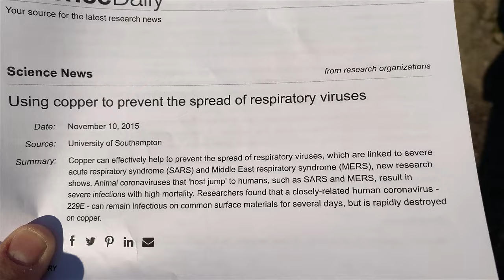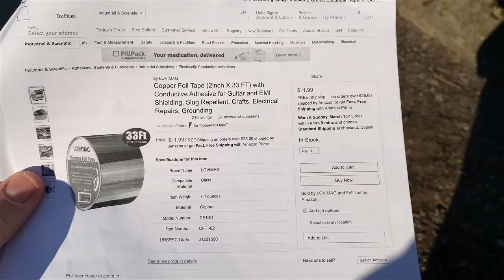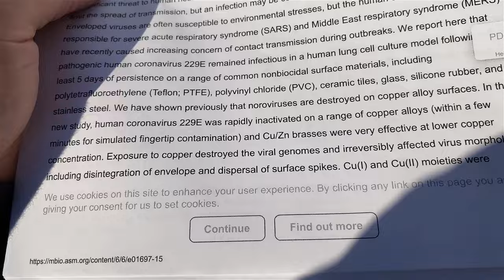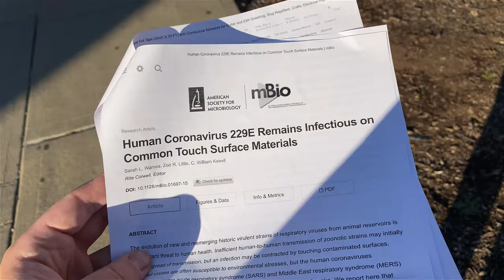VIRUSES and BACTERIA Destroyed by Antibacterial COPPER Science Study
Possible Scientifically-Researched Way to STOP the SPREAD of VIRUSES and BACTERIA from COMMONLY TOUCHED SURFACES

My name is Ilya and I am a concerned neighbor from apartment 1F, and I am taking this action as I feel it is my duty to help all of us in this time of need. I have found information that the virus that the entire world is concerned about can survive for days on commonly touched surfaces. I believe I have come across a scientific study that may have a simple and safe solution to what we can do to the said surfaces and kill any viruses and bacteria on them within minutes. The solution is copper, more specifically copper tape that applies easily to any surface you can think of. We need to take action on the individual level that helps all of us in the community including ourselves and families, which I will share at the end of this letter.
 Science Daily Short Synopsis quote:
 Using copper to prevent the spread of respiratory viruses
 November 10, 2015 University of Southampton Copper can effectively help to prevent the spread of respiratory viruses, which are linked to severe acute respiratory syndrome (SARS) and Middle East respiratory syndrome (MERS), new research shows. Animal coronaviruses that 'host jump' to humans, such as SARS and MERS, result in severe infections with high mortality. Researchers found that a closely-related human coronavirus - 229E - can remain infectious on common surface materials for several days, but is rapidly destroyed on copper.

 And excerpt the long 24-page article:

 Exposure to copper destroyed the viral genomes and irreversibly affected virus morphology, including disintegration of envelope and dispersal of surface spikes. Cu(I) and Cu(II) moieties were responsible for the inactivation, which was enhanced by reactive oxygen species generation on alloy surfaces, resulting in even faster inactivation than was seen with nonenveloped viruses on copper. Consequently, copper alloy surfaces could be employed in communal areas and at any mass gatherings to help reduce transmission of respiratory viruses from contaminated surfaces and protect the public health.

1. You can get your own copper foil tape to put on all commonly used areas within your own home, such as door knobs faucets and toilet flush handle on Amazon.com.
Copper Foil Tape (2inch X 33 FT) with Conductive Adhesive for Guitar and EMI Shielding, Slug Repellent, Crafts, Electrical Repairs, Grounding.
2. Share this information with everyone digitally by copying it (or see this same letter online with clickable links), and pasting it others in your email list.  Or printing it yourself out and making photo copies of it.